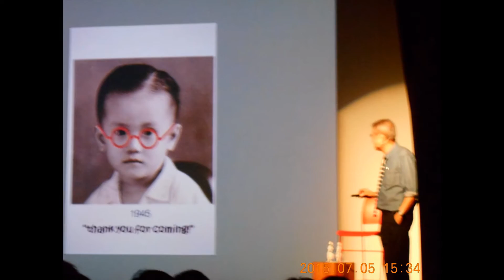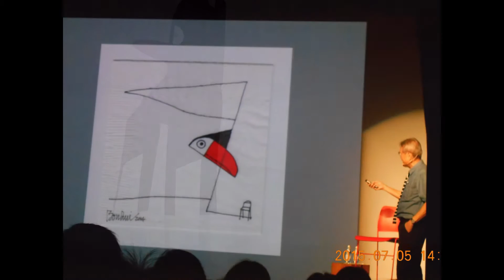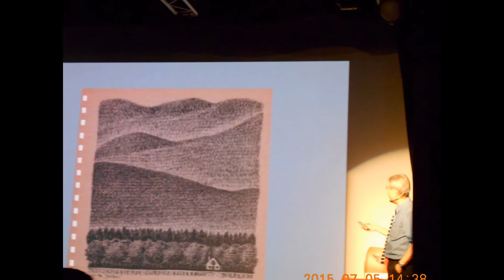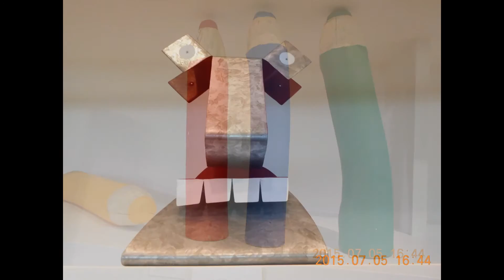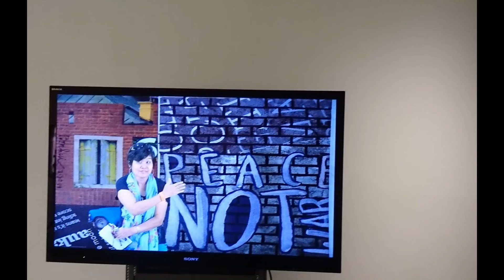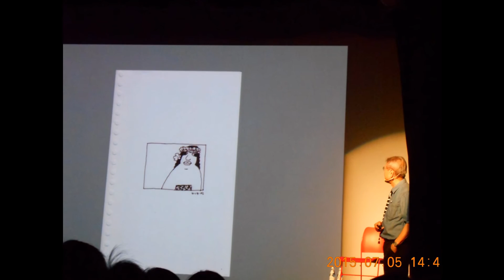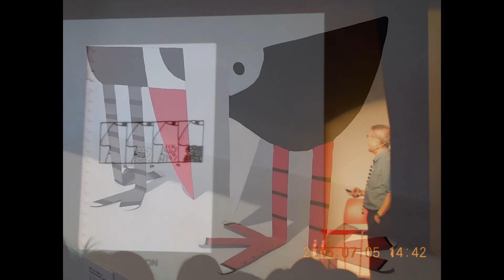2015吳白露_畫家🌹築‧趣2015黃文暉個展(2.)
築趣—黃文暉個展，正在學學白色空間及學學美育教室展出，五百餘件充滿童趣的作品，啟發孩子們在生活中尋找創意靈感來源！分享Lilin Hsu以藝術家黃文暉作品《SCULPTURE OF A LADY FACE》為靈感創作的色票： 更多展覽介紹 Be Good To Yourself， Far The Days Come
吳白露所有權利保留_製片編輯攝影：吳白露_WUBAILU_ しらつゆ_ARTIST FAMILY